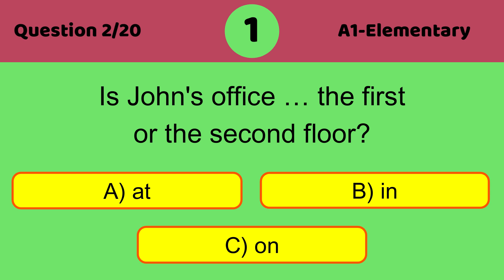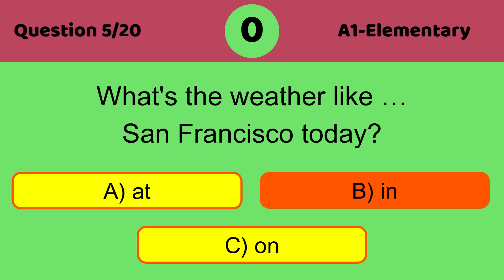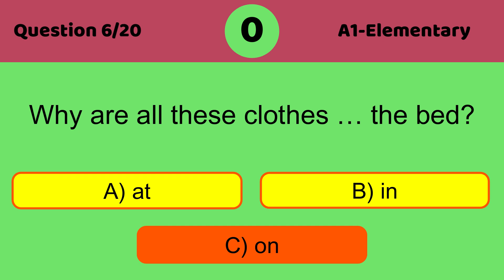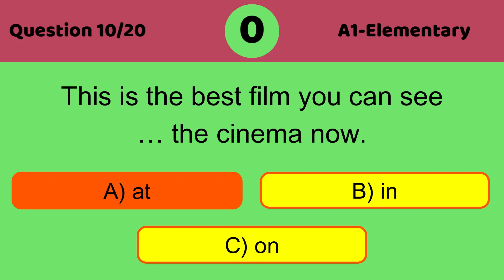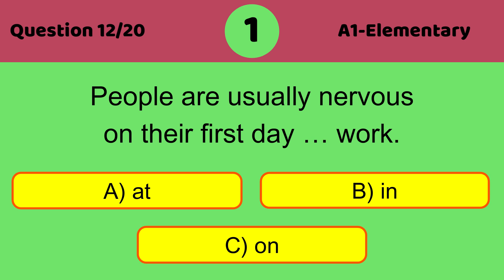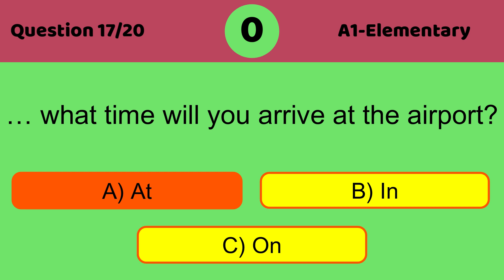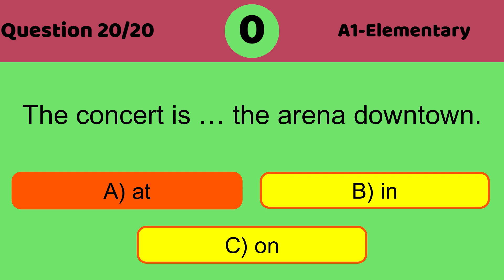at, in, on prepositions of place # Lesson 30 Quiz N°2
Learn the correct usage of prepositions of place with this informative YouTube video! Explore the differences between "at," "in," and "on," and discover when to use each preposition correctly in various situations. Improve your English language skills and avoid common mistakes with our helpful examples and explanations. Join us for a fun and educational journey into the world of prepositions of place!